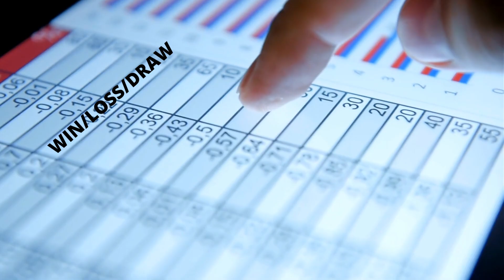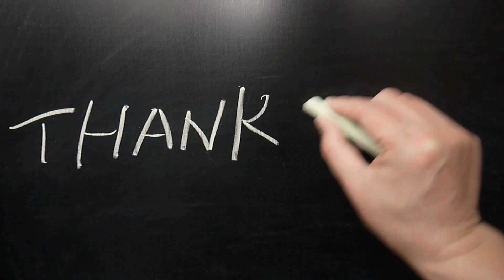First XV School Rankings (29/08/2022)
The School rugby season is over and here is the final First XV School Rugby Rankings for 2022.  Take a look at who the top rugby schools are for this year.
The Ranking formula takes into consideration several key factors including: Strength of opposition, Home/Away Status, Margin of Victory/Defeat, Points scored and others.
Download the Super Sport Schools app
Alex Combrink (Rondebosch footage)
Jan van Zyl photography